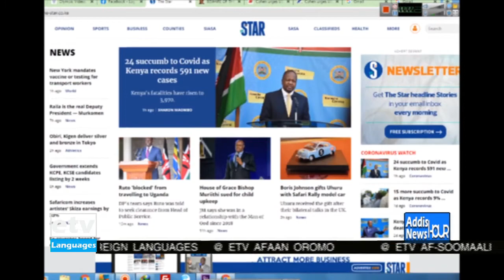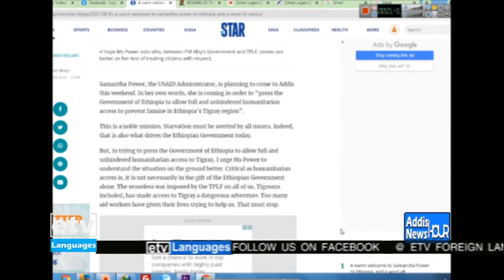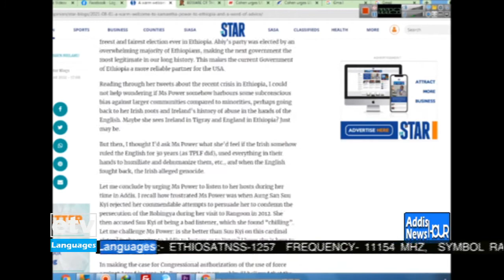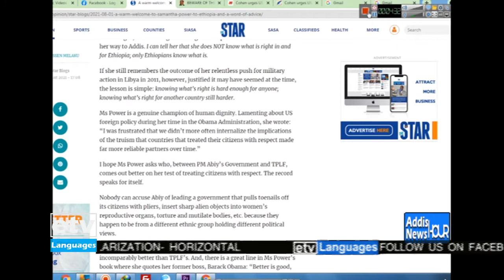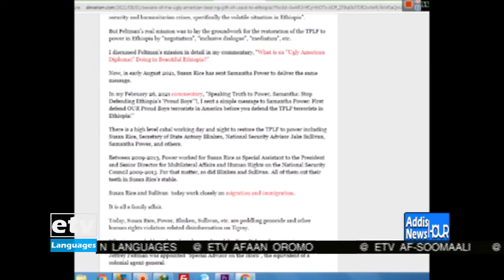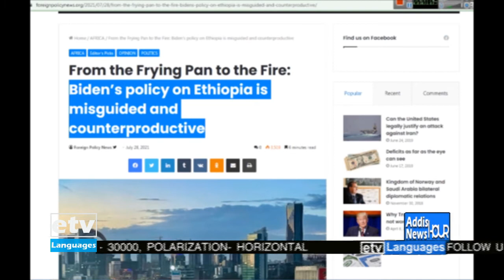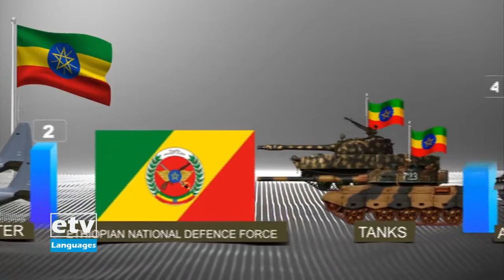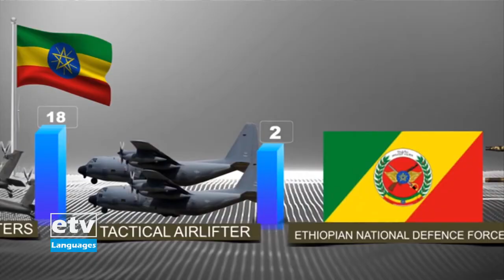English Evening News ... August 2, 2021